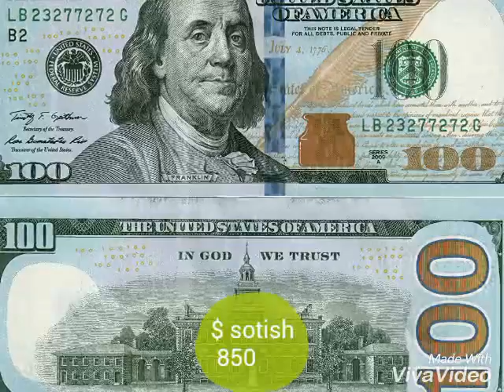Uzbekistonda Dollir kursi yana oshdi